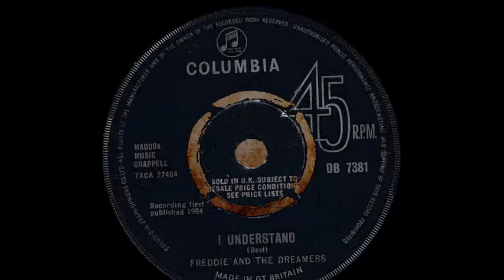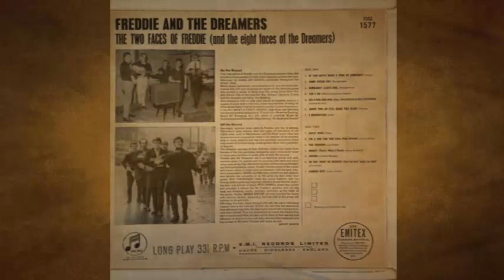Freddie and The Dreamers ‎– I Understand (1964)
Pop/ Ballad
Single: I Understand ‎/ I Will (Oct 1964 Columbia - DB 7381) UK [7", Mono] // (Nov 1964 Columbia ‎– DO-4530) Australia // (Jan 1965 Mercury ‎– 72377) US
Album: Freddie And The Dreamers ‎(1963-64 Columbia - 33SX 1577) UK [LP, Mono] Track 7
Compilations: The Best Of Freddie And The Dreamers ‎(1977 EMI - T 11, 0C 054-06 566) UK [LP, Stereo] Track 6 // The Very Best Of Freddie And The Dreamers (2008 EMI Gold ‎– 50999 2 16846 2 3) Europe [CD, Rei] Track 2
Written – Pat Best